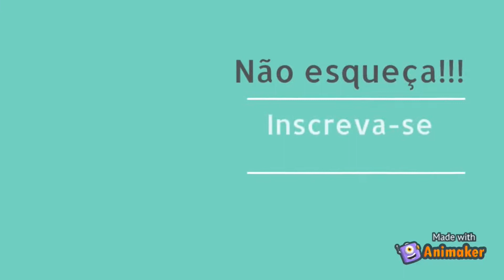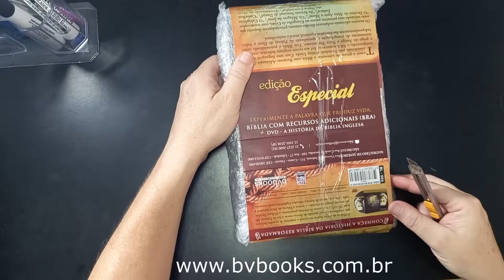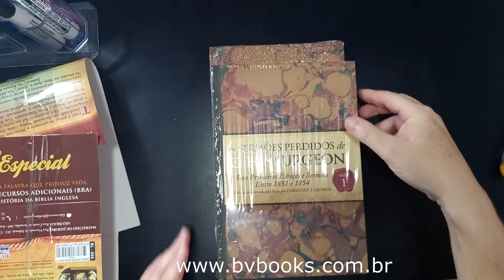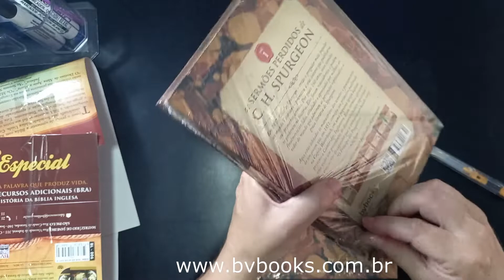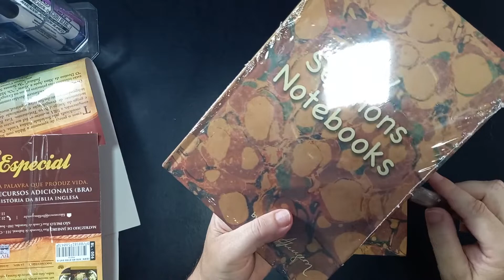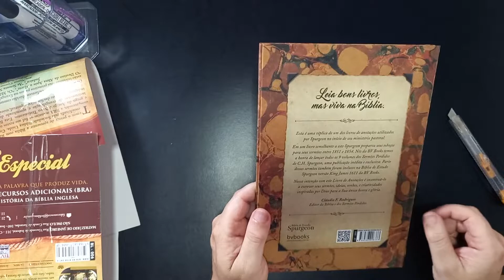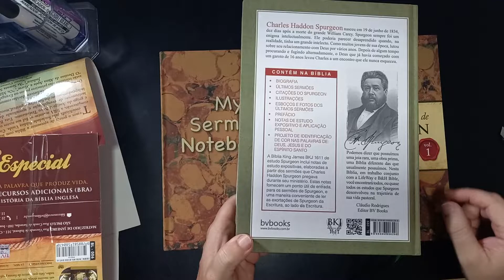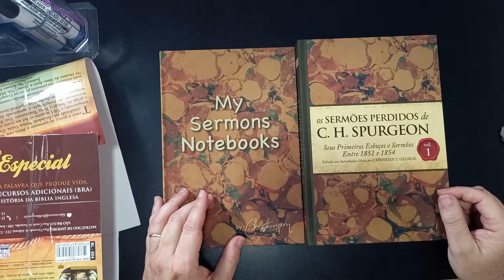✅Unboxing - BV Books - Os Sermões Perdidos de C. H. Spurgeon 👍📚📖✍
✅Compre este livro no link abaixo:
Os Sermões Perdidos de C. H. Spurgeon V. 1. Seus Primeiros Esboços e Sermões

✅Compre Bíblias da BV Books no link abaixo:
📌Bkj1611 Fiel Estudo Spurgeon
📌Bíblia Jeffrey Estudos Proféticos
📌 Bkj 1611 Com Concordância - Holy Bible (português)
📌Bkj Ultra Fina com Pilcrow- Azul
-📌Bíblia King James 1611 de Estudo Holman

📌 Quer me enviar alguma coisa?
📌Seja um apoiador do nosso canal com R$ 2 reais ou +, segue link abaixo